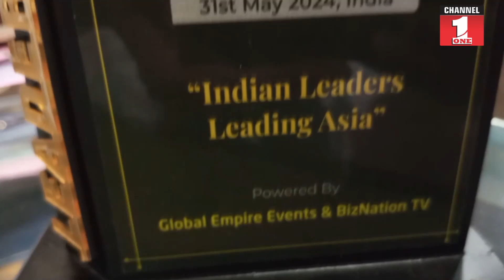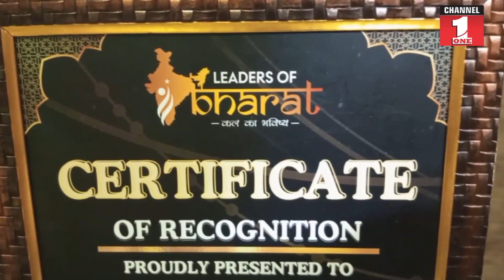Advocate Uma Kapahi को Global Empire Award से किया गया सम्मानित !